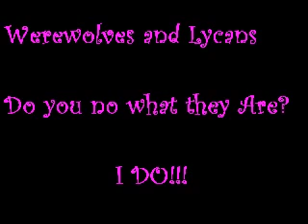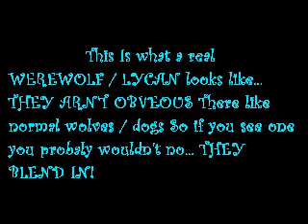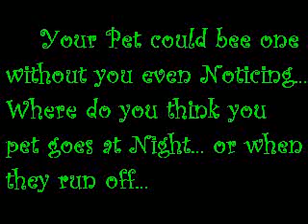Werewolf / lycan Whats real or not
My view on whats real...
i no and i think you should no
Its real dont try to think otherwise...
I should no because i NO